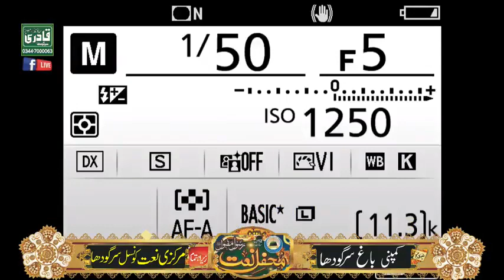24/11/22• New Byan by Shaykh Muhammad Hassan Haseeb ur Rehman at Company Bagh Sargodha